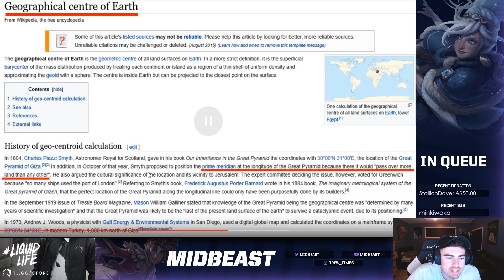I'M TOO CLEAN FOR THIS ELO - Level 1 to 1000LP (EP.8) | Midbeast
LET ME KNOW HOW your climb is going?